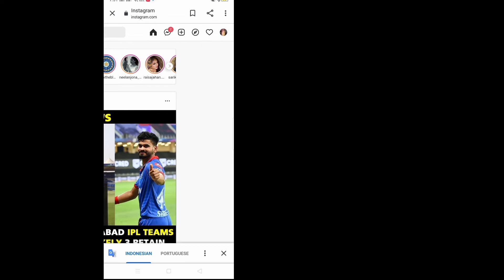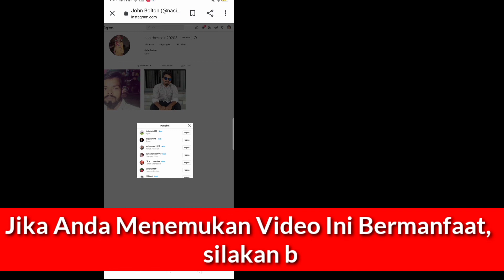Cara Melihat Pengikut Terbaru Seseorang di Instagram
Di sini, di tutorial ini, saya akan menunjukkan kepada Anda Cara Melihat Pengikut Terbaru Seseorang di Instagram. Metodenya sangat sederhana dan mudah. ​​Tonton video ini dan pelajari cara melihat pengikut Instagram terbaru seseorang. Ini mungkin dilakukan. Ikuti langkah-langkah di bawah ini tanpa melewatkan.